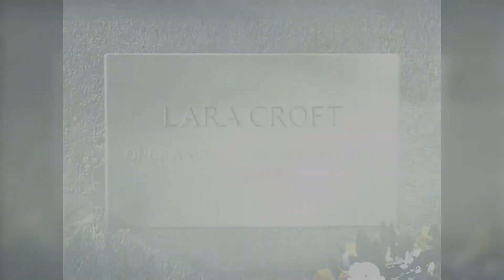Tomb Raider : Sur les traces de Lara Croft - Niveau 01 - Les rues de Rome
Tomb Raider : Sur les traces de Lara Croft (1999)

Niveau 01 : Les rues de Rome

CINÉMATIQUES :
0:07 : Funérailles de Lara
1:21 : Introduction
1:31 : Chapitre 1 : Rome
4:02 : Les rues de Rome
15:12 : La place romaine
19:10 : Le mausolée alchimique
19:40 : Deux gros rats...
21:03 : Le temple de Saturne
22:36 : Le premier oiseau
23:50 : Le second oiseau
27:13 : Imprudents, comme toujours...

SECRETS :
1/36 : Rose d'or - 11:07
2/36 : Rose d'or - 24:46
3/36 : Rose d'or - 26:07

OBJETS IMPORTANTS :
3:06 : Pierre de Mercure
15:00 : Clé en or
16:13 : Clé du jardin
18:06 : Viseur laser (à utiliser avec le revolver)
18:22 : Clé du jardin
21:27 : Viseur laser (à utiliser avec le revolver)
26:54 : Symbole de Saturne

ARMES :
17:52 : Revolver

Capture de la version PC via Nvidia GeForce
Patch de traduction française par BluePhoenix

Si vous préférez la solution écrite, vous pouvez trouver la solution du niveau directement sur ce lien

N'hésitez pas à aimer, commenter ou partager cette vidéo !